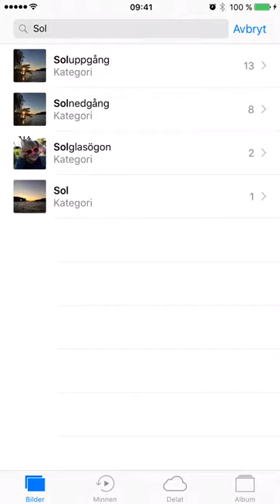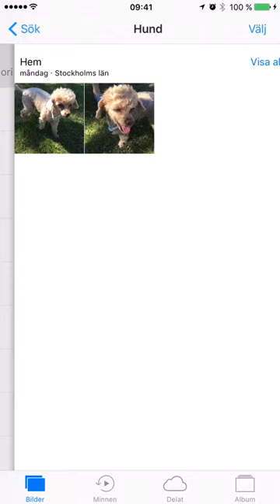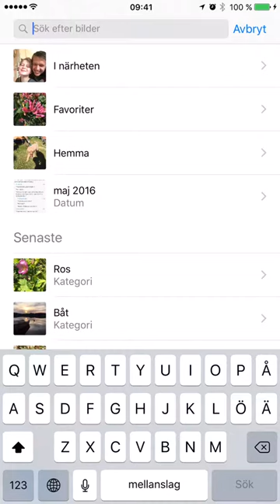iOS 10 | Sökning i bilder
Det fungerar för det mesta, men är inte perfekt än.

Från Mac Rumors:
The Photos app in iOS 10 has been updated with what Apple calls "Siri intelligence," which essentially equates to new deep learning techniques and advanced facial and object recognition algorithms.

Using these tools, Photos is able to scan a user's entire photo library, intelligently detecting people, animals, places, and objects and grouping photos together in a logical way based on those parameters.